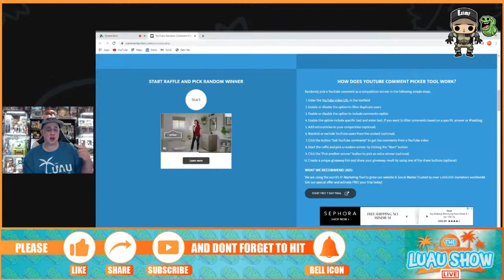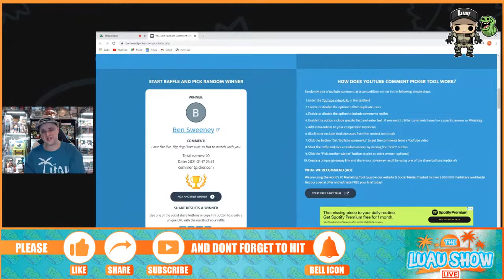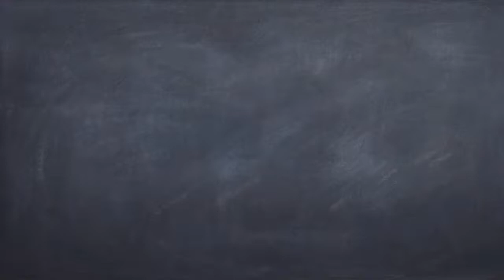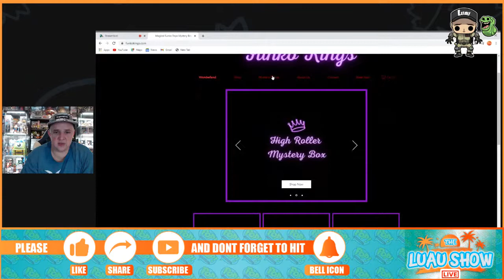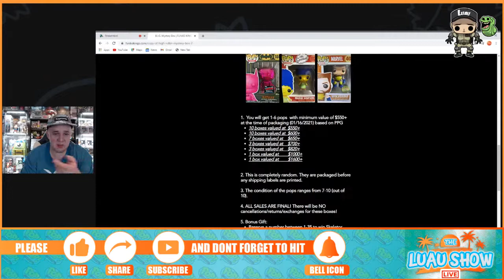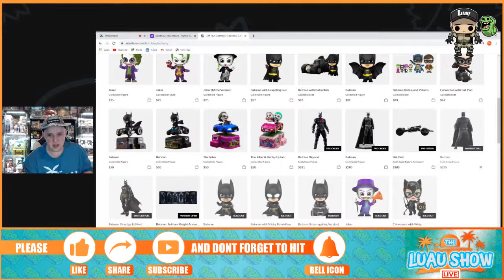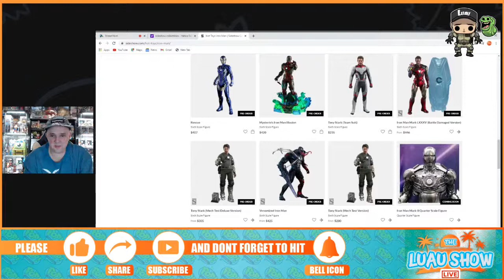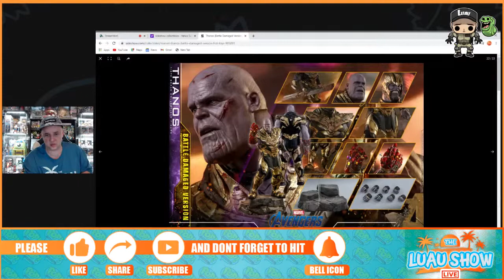THE LUAU SHOW JAN17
Come and see a battle box opened
See the weekly winners picked
Then hang out with our special Guest ZOBIE The best Subscription box around Live!!